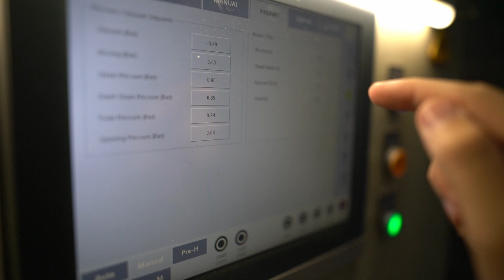Industrial Automation - Automate X New Zealand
We are passionate about technology and its applications to the industry. Engineering smart solutions and solving our customers’ production, safety and efficiency challenges is what we love to do. We enjoy our work and seeing the positive impact it has on our client’s businesses.

We provide Industrial Automation in these specialities -
Logistics
Machine Vision
Robotics
Autonomous Mobile Robotics
Machine Safety
IIoT Industry 4.0 and Data analytics